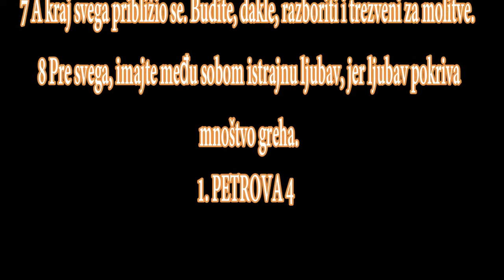BOG JE LJUBAV DOBAR JE BOG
Bodrenje na čist život

1 Kad je, dakle, Hristos postradao telom, naoružajte se i vi istom tom mišlju, jer ko je postradao telom prestao je da greši, 2 - da preostalo vreme života u telu ne proživite više po ljudskim požudama nego po Božijoj volji. 3 Jer je dosta što ste u prošlom vremenu izvršavali volju mnogobožaca time što ste živeli u raskalašnostima, požudama, pijančenjima, pirovanjima, pijankama i bezbožnom idolopoklonstvu. 4 Njih to začuđava što vi ne trčite s njima u istu poplavu raskalašnosti, i hule; 5 oni će polagati račun onome ko je spreman da sudi živima i mrtvima. 6 Zato je naime, i mrtvima objavljeno evanđelje, da na ljudski način budu osuđeni u pogledu tela, a da duhom po Bogu žive.

7 A kraj svega približio se. Budite, dakle, razboriti i trezveni za molitve. 8 Pre svega, imajte među sobom istrajnu ljubav, jer ljubav pokriva mnoštvo greha. 9 Budite gostoljubivi među sobom bez gunđanja. 10 Kako je svako od vas dobio blagodatni dar, služite njime jedan drugom kao dobri domoupravitelji raznolike blagodati Božije. 11 Ako ko govori, neka govori kao reči Božije; ako ko služi, neka služi kao snagom koju Bog daje; da se u svemu proslavlja Bog kroz Isusa Hrista, kome pripada slava i sila u sve vekove. Amin.

12 Dragi moji, ne čudite se vatri koja je nastala među vama - da vas kuša, kao da vam se događa nešto neobično, 13 nego kao što učestvujete u Hristovim stradanjima, tako se radujte - da biste se i prilikom otkrivenja njegove slave radovali i klicali. 14 Ako vas vređaju za ime Hristovo, budite blaženi, jer Duh slave i Duh Božiji počiva u vama. 15 Niko od vas, naime, da ne strada kao ubica, ili lupež, ili zločinac, ili kao čovek koji se meša u tuđe stvari. 16 Ako pak strada kao hrišćanin, neka se ne stidi, nego neka slavi Boga tim imenom. 17 Jer je vreme da sud počne od kuće Božije; ako pak prvo od nas počinje, kakav će biti kraj onih koji su neposlušni Božijem evanđelju? 18 I »ako se pravednik jedva spasava, gde će se pokazati bezbožnik i grešnik?« 19 Stoga i stradalnici po Božijoj volji neka preporučuju svoje duše vernom Tvorcu čineći dobro.

1. PETROVA 4